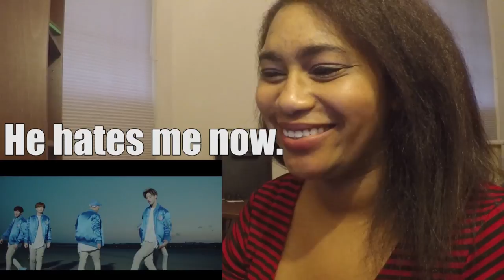Ahgase Adventures Ep 1 My GOT7 Journey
A short chronicle of how I came to love GOT7.

I plan to do more of these videos in the future ranging various topics. If you have a suggestion for a future episode leave it in the comments below.

Since this series is still in it's beginning I'm still tweaking, so if you have any suggestions let me know.